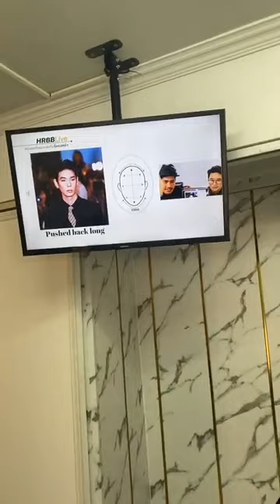Haris Barbershop การตัดทรง Undercut Textured แบบ Medium Fade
สาธิตการตัดทรง Undercut Textured ด้วยเทคนิคแบบ Medium Fade โดยทีม HRBB